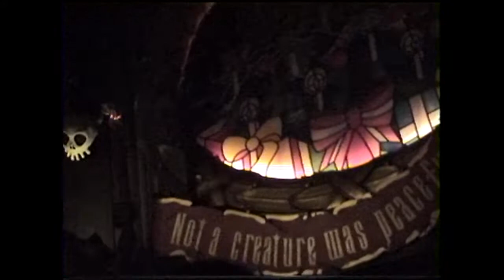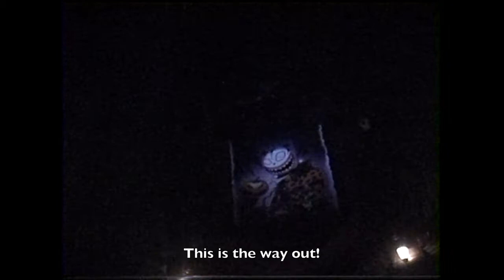Haunted Mansion Holiday - Disneyland - Dec - 2016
I went on the Haunted Mansion Holiday ride and had a great time!
This is my second favorite Attraction at Disneyland!
Jack Skellington has fixed up the Haunted Mansion real good this year and the new Ginger Bread cake smells good!
Merry Christmas Foolish Mortals!